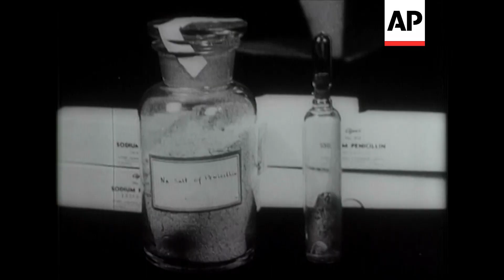Penicillin - 1941 | Movietone Moment | 4 July 2025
On this day in 1941, Howard Florey and Norman Heatley met for the first time; 11 days later, they successfully recreated penicillin. Here is a British Movietone report showing Canada’s large-scale penicillin production in 1944.

Cut story - Various shots of girls at work in laboratories, filling bottles with medium. Medium being sterilised later followed by inoculation with the seeds of penicillin. Same placed in incubator. Drug poured into bottles. GV of bottle of penicillin.
Canada has been producing large amounts of penicillin the amazing drug which is a great germ killer.